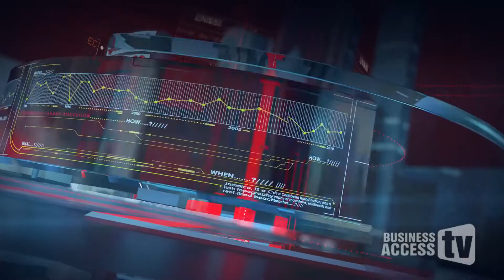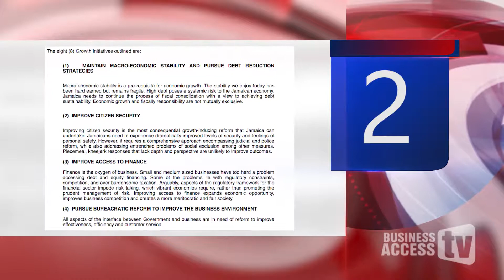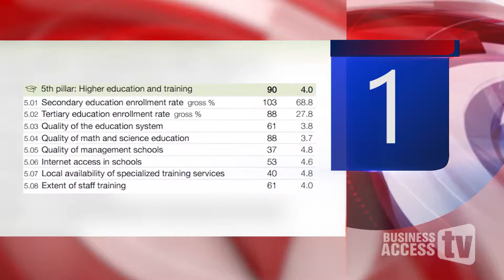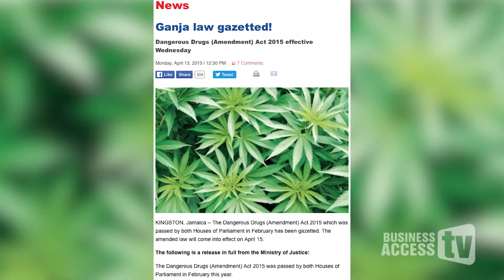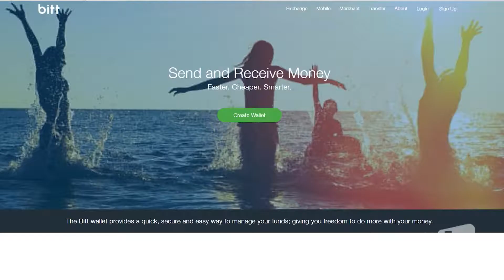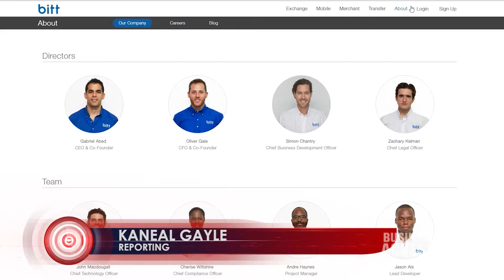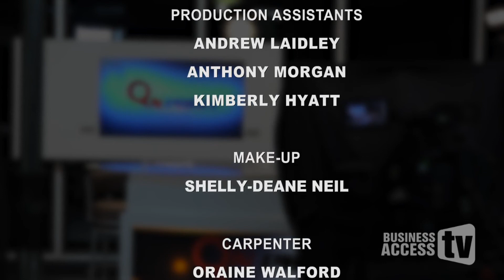On Point Episode 11